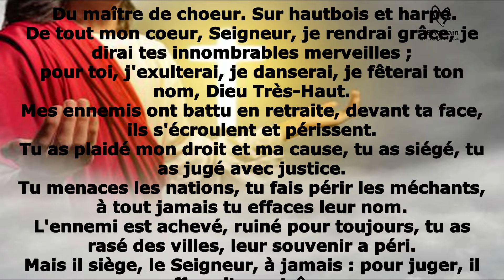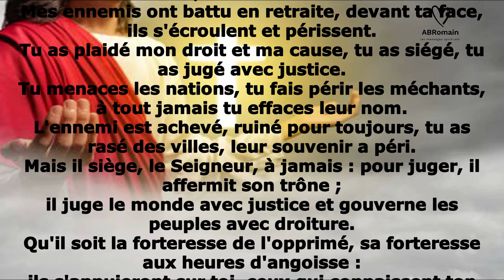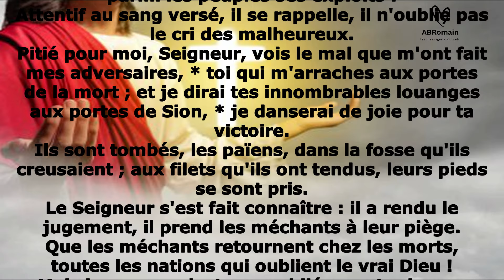Psaume 9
Une Parole réconfortante, idéale pour les moments difficiles où l'on se sent opprimé, à écouter sereinement, à méditer, à partager...

Droits d'auteurs : Production originale ABRomain. Le morceau peut-être diffusé et réutilisé, en mentionnant sa provenance.